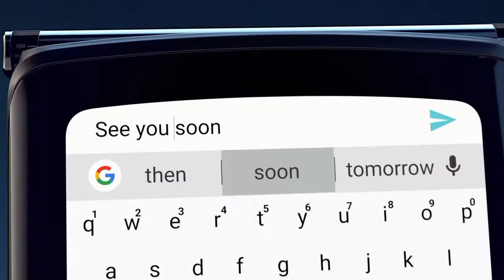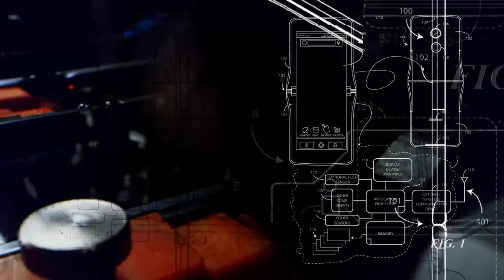Motorola Razr 5G, 48MP Camera All-day battery | Turbo Charging | Complete Detail in description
Motorola Razr 5G, 48MP Camera All-day battery | Turbo Charging | Smartphone | Detail Review

Description

Introducing the new motorola razr, where iconic, flippable design meets the latest 5G speed with a Qualcomm Snapdragon 765 processor in an unmistakably modern look. When closed, the convenient Quick View display keeps you connected. Take beautiful photos with the 48 MP with OIS and Quad Pixel technology doubles as an advanced selfie camera. Flip open and continue your experience on a 6.2” pOLED full touchscreen. Pocketable meets powerful with an all-day battery and Turbo Power charging. Discover the new razr.

Features & details

5G - Universal Unlocked - Compatible with all major U.S. carriers, including Verizon, AT&T, Sprint and T-Mobile. Also compatible with prepaid carriers including Cricket Wireless, Metro by T-Mobile, Google Fi, Simple Mobile, Total Wireless, Tracfone, Net10, Mint, and H2O.

In order to use this Device on Verizon first provision your SIM through Verizon Wireless.

In-box: Motorola Razr 5G 256GB (Unlocked), 15W TurboPower Charger, USB Type-C Cable, 3.5mm headset jack adapter, accessory pouch, SIM Removal Tool Kit, User Guide

Iconic. Pocketable Design - The re-invented flip phone returns with a modern twist, crafted with premium materials and a main display that folds in half. Revolutionary flexible material allows the gorgeous 6.2" pOLED display to fold in half, fitting comfortably in your palm or pocket. Precision-crafted metal and glass on the new razr add a thoroughly modern look to the unmistakable iconic design.

The 48 MP camera comes with OIS and Quad Pixel technology so that you can capture sharper photos with 4x better low light sensitivity. It also doubles as a selfie camera with the phone flipped closed. With the 20MP rear camera, choose the 1.6µm Quad Pixel mode for 5MP photos. 8GB RAM , 256GB Storage - Experience instant response times and ultra-fast performance with 8GB of RAM and 256GB of storage. All-day battery , Turbo Charging - Go up to 24 hours without recharging, and then fuel up fast with TurboPower. Qualcomm Snapdragon 765 Processor - Get relentless performance with the Qualcomm Snapdragon 765 processor. Keep running smoothly with a whopping 8GB memory. Enjoy 256GB of room for photos, music, movies, and games, and never give storage a second thought. Note: Motorola is packaging the new razr in its closed form. Once the device leaves Motorola facilities it is not reopened. If you have any issues or concerns upon receiving your device, please reach out to Motorola Customer Service.

Discover The Secret Tips and Techniques On How To Be A Prof

GREAT DEAL! DRAMATIC & PIANO MELANCHOLIA MUSIC SETS BUNDLE FOR FILMMAKERS, VIDEOGRAPHERS & BLOGGERS

moto
motorola
моторола
смартфон
часы
фото
видео
леново
lenovo
стиль
android
mymoto

Detail Review 2.8M views
Detailreview2.8mviews